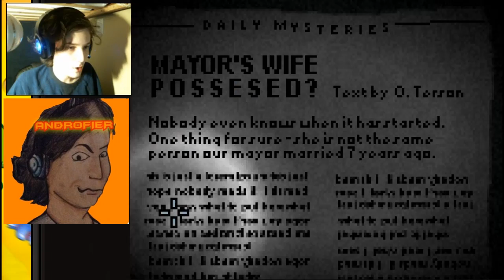DARK INSANITY | Deep Sleep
Go with Androfier as he uses the power to click on everything to escape the nightmare that only comes back.